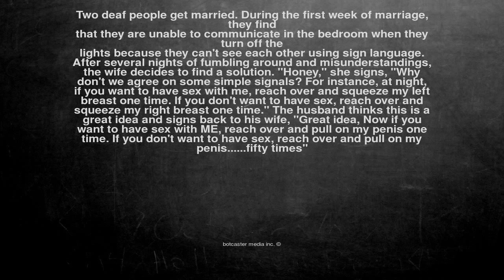Ok, here is the joke. Two deaf people get married. During the ...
Two deaf people get married. During the first week of marriage, they find
that they are unable to communicate in the bedroom when they turn off the
lights because they can't see each other using sign language. After several nights of fumbling around and misunderstandings, the wife decides to find a solution. "Honey," she signs, "Why don't we agree on some simple signals? For instance, at night, if you want to have sex with me, reach over and squeeze my left breast one time. If you don't want to have sex, reach over and squeeze my right breast one time." The husband thinks this is a great idea and signs back to his wife, "Great idea, Now if you want to have sex with ME, reach over and pull on my penis one time. If you don't want to have sex, reach over and pull on my penis. fifty times"